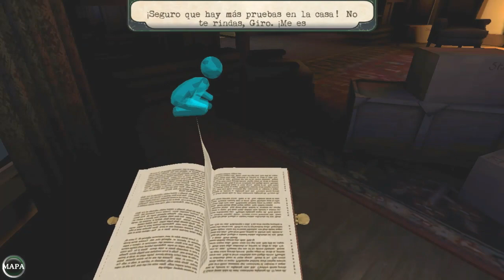Como Pasar Pesadillas Noche De Sustos|FINAL DE JUEGO